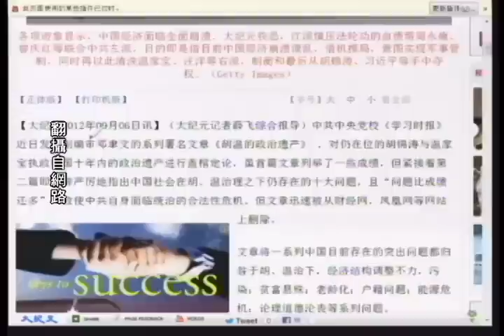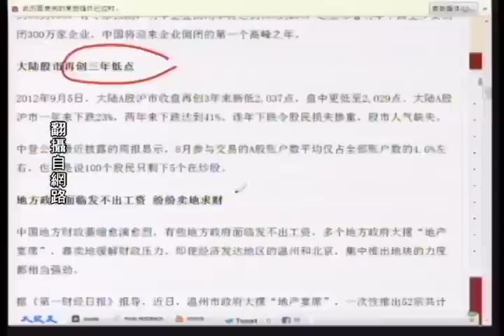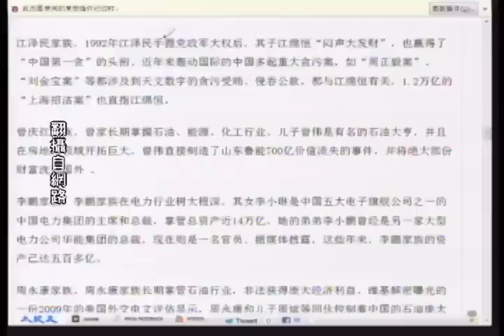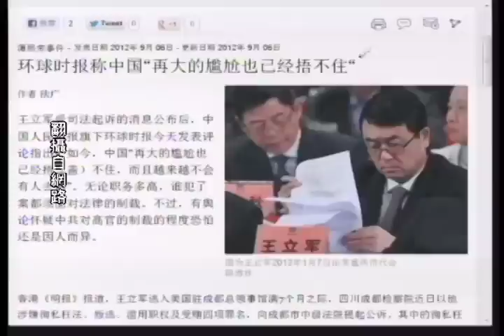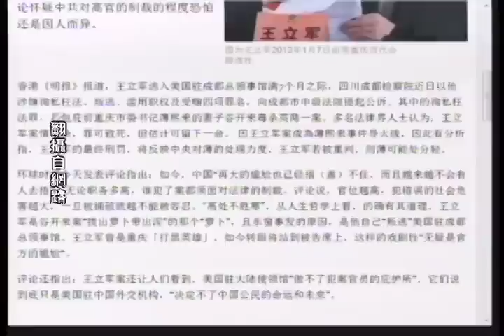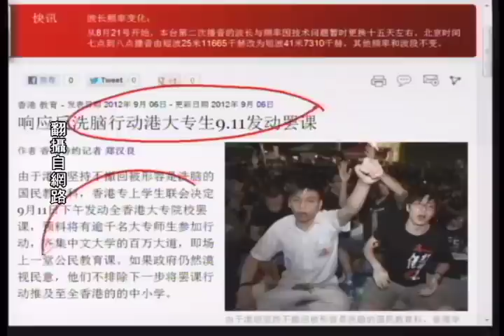《今日点击》中国经济面临崩溃 左派试图军管清洗右派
中共党内刊物在胡、温仍未离职，即开始措词强烈地抨击在任领导人，实属罕见，也引起外界的猜疑。
大纪元获悉：江派镇压法轮功的血债帮周永康、曾庆红等联合中共左派，目的即是借目前中国经济崩溃混乱，借机搅局，意图实现军事管制，同时再以此清洗温家宝、王洋等右派，制衡和最后从胡锦涛、习近平等手中夺权。